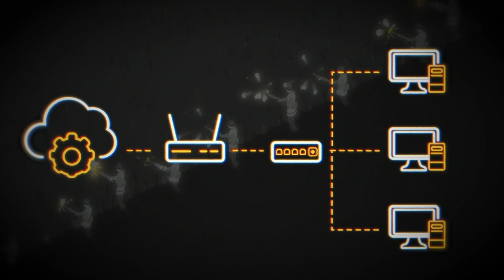Random X – عربي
اكتشف كيف تعمل الميزة الرئيسية لـ RandomX على إبقاء مونيرو مقاومًا لـ ASICs، مما يضمن العدالة واللامركزية 🌎.